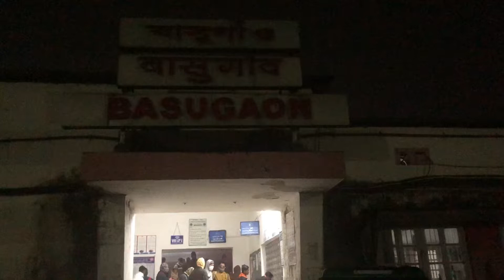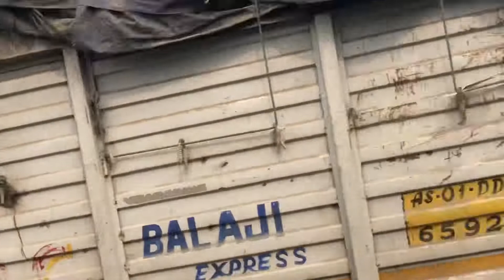Guwahati आव ssc exam हैनाय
Well come back again my YouTube Chanel , am trying to best रींजीबाखै दाबी/